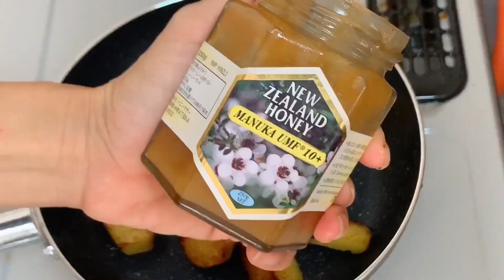ทำข้าวกล่องง่ายๆข้าวหน้าปลาแซลม่อน How to make Obento